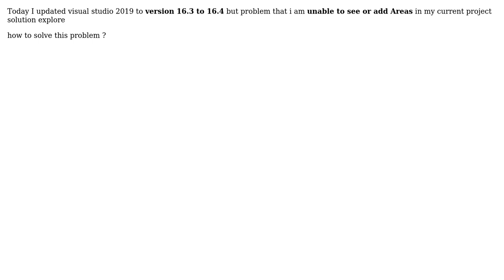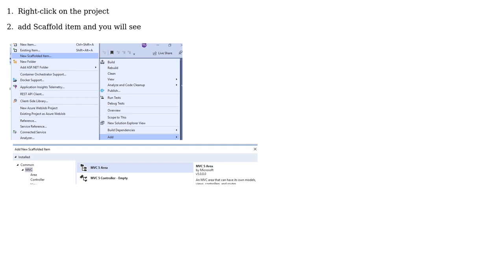Areas option in solution explore not display in visual studio 2019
With thanks & praise to God, and with thanks to the many people who have made this project possible! You are responsible for your own actions.